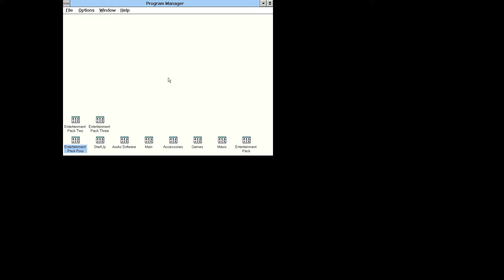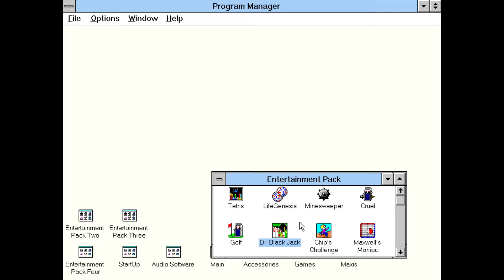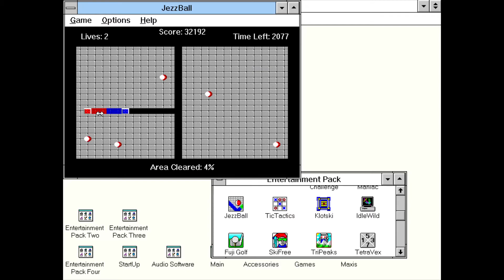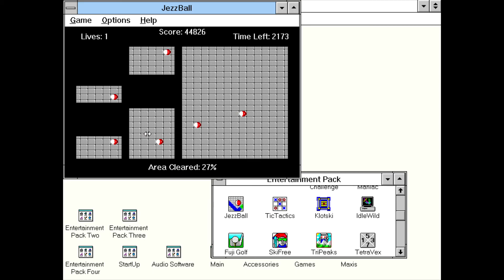Windows 3.1 Gaming: Jezzball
Jezzball was part of Microsoft Entertainment Pack Volume 4.

Windows 3.1 is run under DOSBox-X